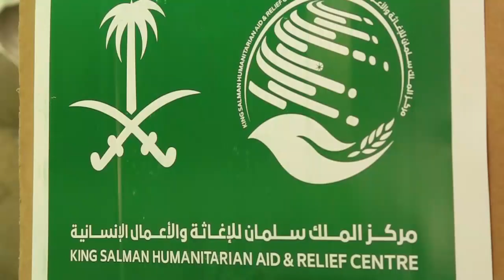تدشين مركز الملك سلمان بالتعاون مع جمعية الغنى حملة توزيع 25 الف سلة غذائية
دشن مركز الملك سلمان في العاصمة اللبنانية بيروت مشروع توزيع 26 ألف سلة غذائية لشهر رمضان المبارك في لبنان التي تستهدف العائلات الأشد فقراً من مختلف الجنسيات، بالتعاون مع جمعية الغنى الخيرية.
حيث سنقوم بتوصيل السلال الغذائية مباشرة إلى منازل المستفيدين وذلك مرعاة للإجراءات التي تتخذها السلطات اللبنانية لحماية مواطنيها والمقيمين على أرضها من جائحة فيروس كورونا المستجد (كوفيد – 19).